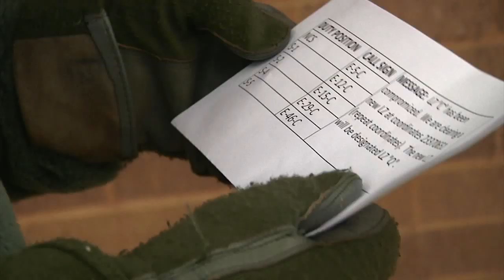Best Warrior Competition 55th SUS BDE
2/25/2012 - The 55th Sustainment Brigade Best Warrior Competition.  FORT BELVOIR, VA.